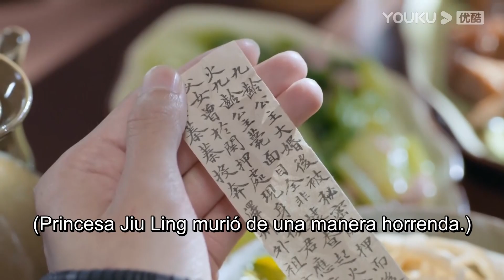El hombre llora cuando sabe que la princesa de la que ha estado enamorado muere| Jun Jiu Ling| YOUKU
[Jun Jiu Ling] La princesa Jiu Ling es una bella de buen corazón y apasionada por la medicina, pero una conspiración la ha dejado sin familia y su aspecto ha cambiado drásticamente. Para desentrañar la verdad y descubrir al verdadero culpable del complot, Jiu Ling se dirigió a la familia Fang, en Yangcheng, para descansar y recuperarse, entrenar sus habilidades, perfeccionarse y reunir fuerzas. Tras conocer la verdad, Jiu Ling regresa a la capital y funda una escuela de medicina, Jiu Ling Hall, en medio del constante acoso y los ataques de los asesinos.

★Protagonistas: Peng Xiaoran / Jin Han / Du Yafei / Wang Youshuo / Zhou Zhan / Chen Fangtong / Zhao Lijuan / Hai Ling / Fan Zhen / Lin Ziye / Liu Jun / He Hongshan / Zhang Yanyan
★Episodios: 40